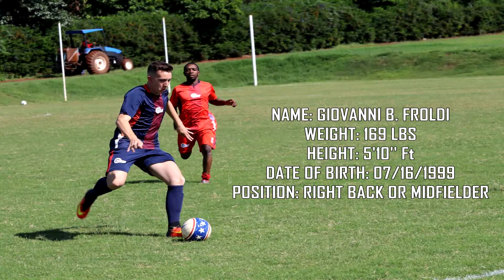BRUSA Sports - Giovanni Froldi